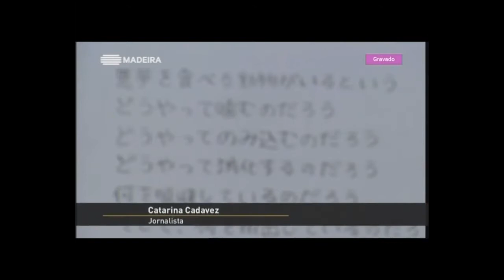Hanamaro Chaki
RTP Madeira
Casa das Artes 2018(X)
19 Abr, 2018 | Episódio 22

Trabalho da Hanamaro Chaki, já está exposto no 1º piso da galeria do Francisco Franco e pode ser visitado até o dia 25 de maio nos seguintes horários:
De segunda à sexta das 17:00 horas às 19:00 horas.
Visitas orientadas: terças das 10:00hs às 13:00hs; quartas das 15:15hs às 16:45hs e quintas das 10:00hs às 11:30hs.